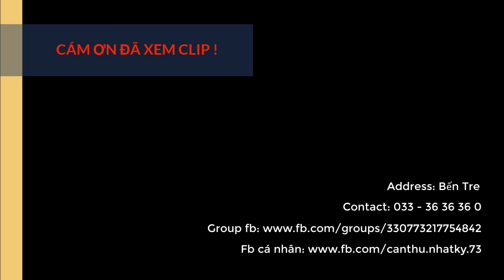Câu cá ao hoang mai mắn phút bù giờ 90 mai mắn nhờ tổ đãi - Nhật Ký Cần Thủ